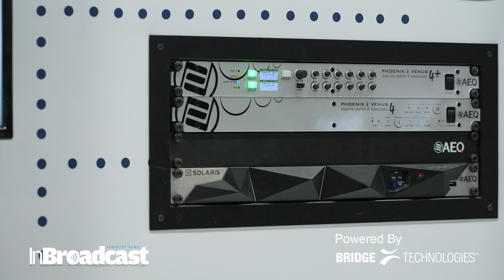AEQ Unveils Xplorer MAX & Future of Broadcast Tech | NAB Show 2025 Spotlight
AEQ goes all out at NAB 2025! Discover how the Spanish company has revolutionized the world of intercoms and ProAV 🎧. Robust, reliable designs and simple operation, make AEQ technology present in more than 105 countries around the world 🌏

In this revealing interview, Peter Howarth, sales manager, tells us about Xplorer MAX, the new wireless intercom belt-pack. With its 5GHz digital radio technology and advanced scalability, Xplorer MAX is the ideal intercom for demanding work environments. It has all the features and functions of the intercom user panel, with four shortcut keys organized on up to 4 pages, two additional programmable keys and a multifunction display. In addition, it guarantees a range of up to 600 meters in the open field and has advanced interference control.

Peter also talks about another major release from AEQ, their new ultra-compact digital audio console for both radio and television. Capitol IP Plus is specially designed for ON AIR control, but adapts to all kinds of workflows and functionalities. It incorporates all sorts of functions such as: cough muting, control signaling, external communications management or talkback functions.

Stay updated on all AEQ's news on their website and social networks and discover all the innovations they incorporate to the world of broadcasting! 📡
Your Quarries:
AEQ Xplorer MAX
Xplorer MAX intercom
AEQ NAB 2025
broadcast communication tools
wireless intercom system 2025
NAB Show AEQ demo
next-gen broadcast tech
AEQ broadcast gear
IP audio intercom
professional audio equipment
radio production tech
broadcast solutions NAB
live event audio
future of broadcasting
NAB 2025 highlights